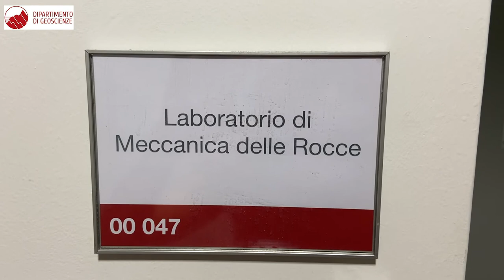Terremoto in Adriatico. Di Toro: "Una fortuna che sia accaduto in mare"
Il 9 novembre alle 7.27 del mattino una scossa di terremoto di magnitudo 5.7 della scala Richter, avvenuta al largo della costa marchigiano-pesarese, è stata distintamente avvertita in molte aree del Centro e del Nord Italia.
Come spiega Giulio Di Toro, professore ordinario del Dipartimento di Geoscienze dell'Università di Padova, Il fatto che l’epicentro sia stato lontano dalla terraferma e che il sisma abbia avuto una profondità di otto chilometri ha contribuito a limitare i danni e a evitare che ci fossero conseguenze per le persone, ma l’evento ci ricorda ancora una volta che l’Italia è un Paese sismico e che occorrono regole stringenti per garantire la sicurezza degli edifici, soprattutto nelle aree più a rischio.
Il professor Di Toro illustra anche l'approccio multidisciplinare con cui al Dipartimento di Geoscienze viene svolta l'attività di ricerca sui terremoti, tra studi di terreno, analisi ed esperimenti di laboratorio.

Servizio, riprese e montaggio di Barbara Paknazar